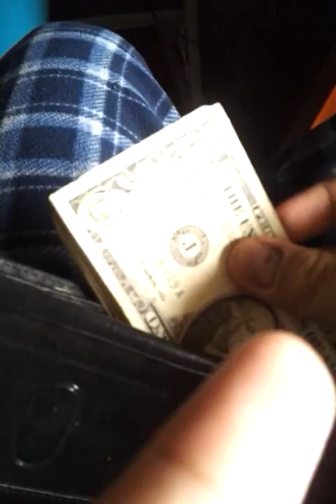Just waiting for my Uncle...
Once my Uncle arrives, we're going to Walmart. Let's see how it goes...